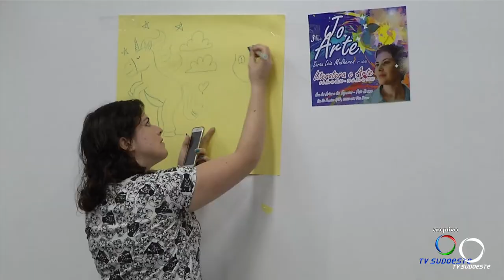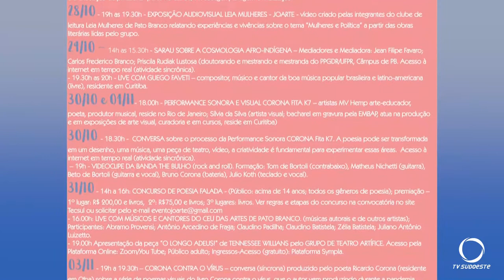A 5ª edição da JOARTE será online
A 5ª edição da JOARTE, evento cultural para homenagear a artista Pato-branquense Joana Corona, que morreu há seis anos, será online.